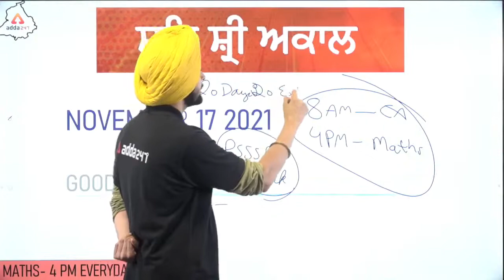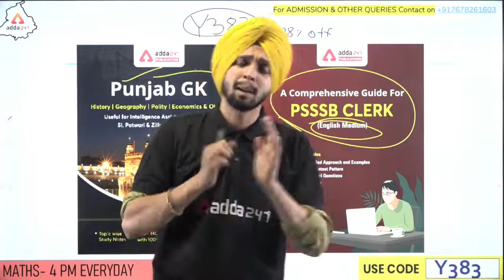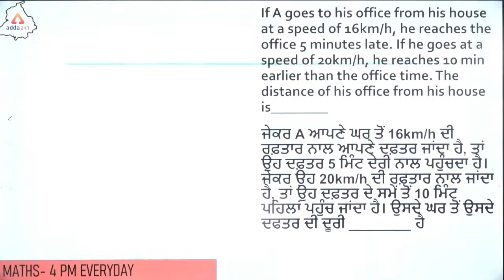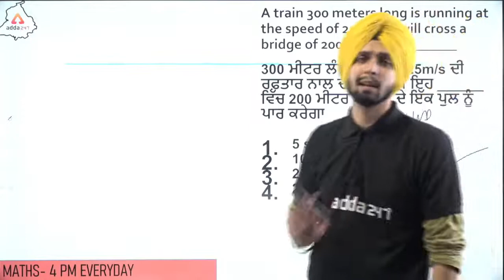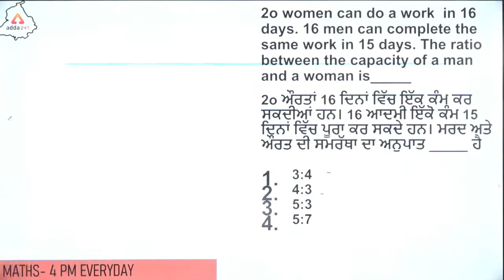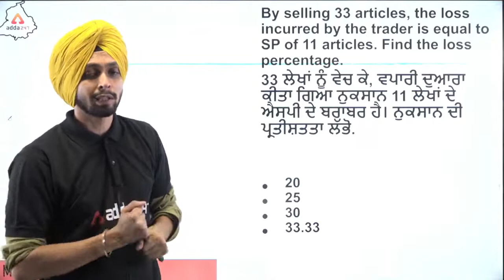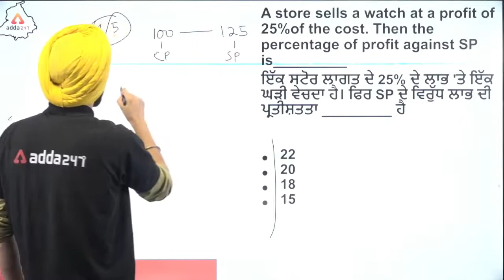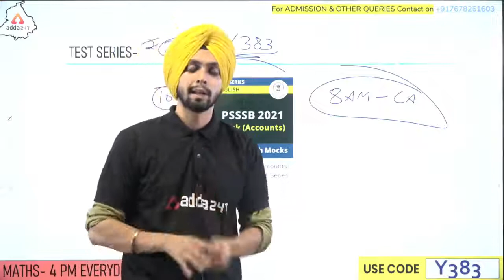PSSSB Clerk Preparation | Maths | 20 Days 20 Expected Paper #5